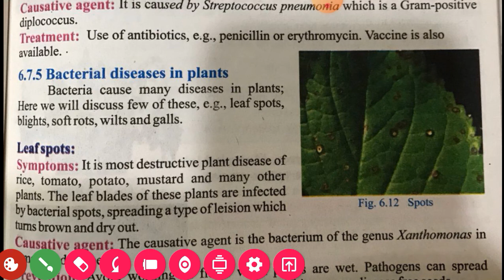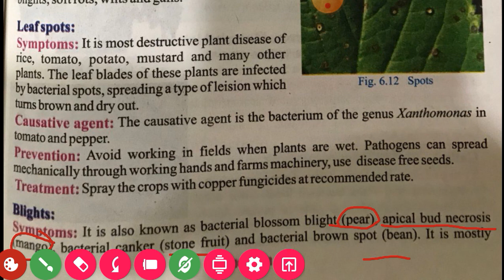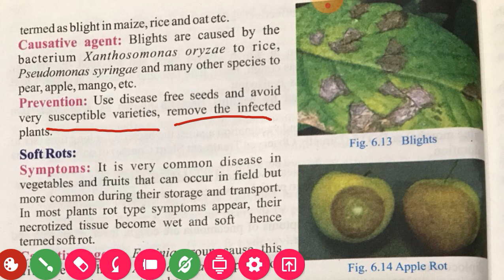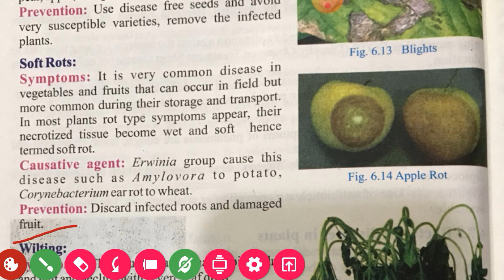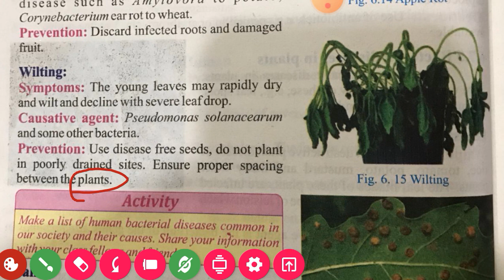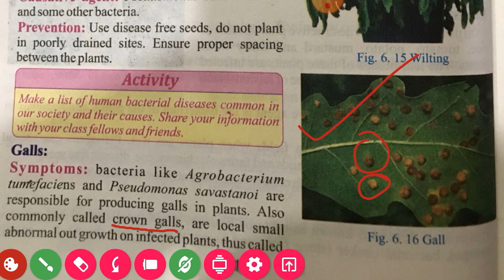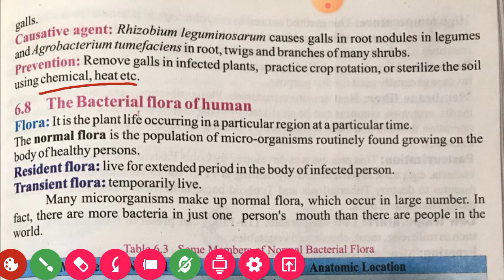Unit#6 | Lecture#18 | Bacterial diseases in plants | 1st year biology | Balochistan Board